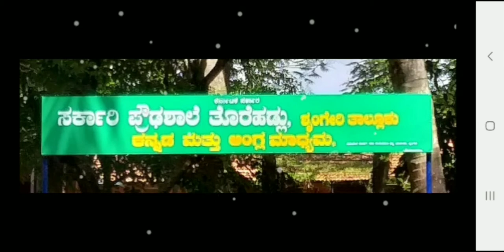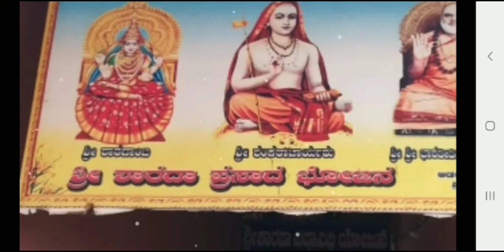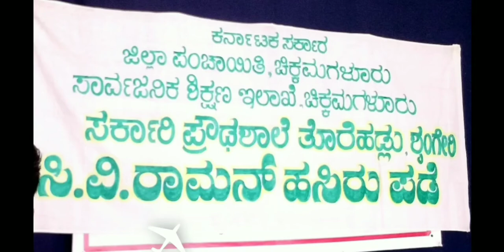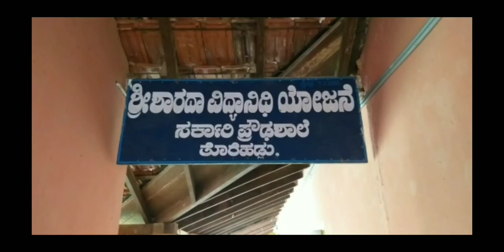Thorehadlu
Ghs Thorehadlu